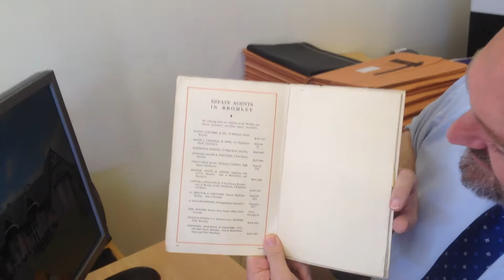George Proctor - Chislehurst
Meet Adrian and Sue from George Proctor on Chislehurst High Street.